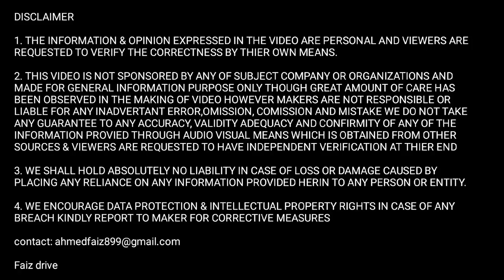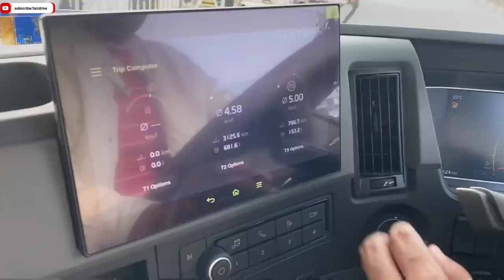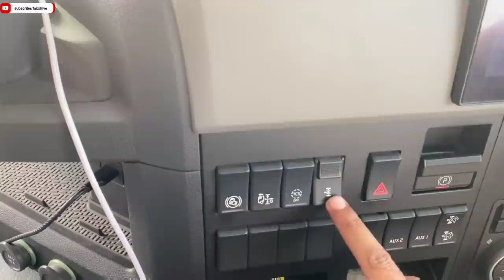🤑1.5 crore का Delhivery💥का Volvo Fm 420 automatic truck😃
1. New Delhivery Volvo Fm 420 luxury truck review

2. History of Delhivery logistics and case study

3. Most expensive truck in india

you will get complete review of most expensive luxury truck of Delhivery logistics Volvo Fm 420 also you will get to know about the history of Delhivery Logistics and case study of startup story of Delhivery logistics.

Delhivery is an Indian logistics and supply chain company, based in gurugram. It was founded in 2011 by Sahil Barua, Mohit Tandon, Bhavesh Manglani, Suraj Saharan, and Kapil Bharati. The company has over 85 fulfillment centers, 38 automated sort centers, 160 hubs, 7,500+ partner centers, and 3,500+ direct delivery centers, as of 2021. About two-thirds of its revenue comes from providing third-party logistics and delivery services to e-commerce companies.